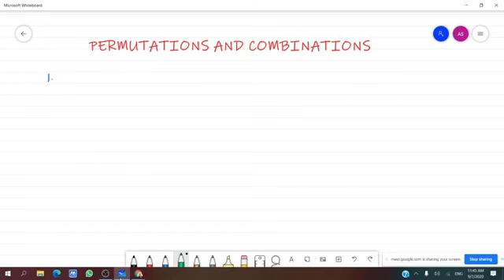Permutations and Combinations Part 3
MG UNIVERSITY
CBCS UG PROGRAMMES
SEMESTER 5
OPEN COURSE

APPLICABLE MATHEMATICS

MODULE 2 PERMUTATIONS AND COMBINATIONS  - Part 3

Class by ZETA PAUL, Assistant Professor in Mathematics,
AQUINAS COLLEGE, Edakochi